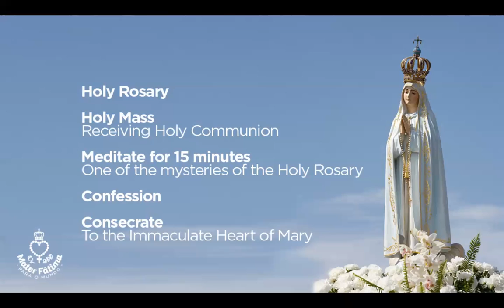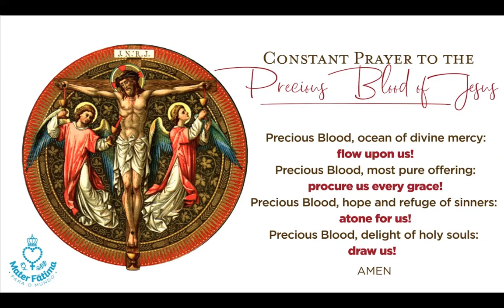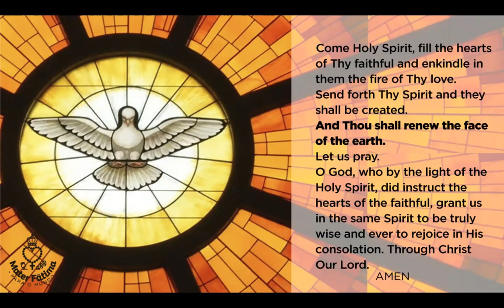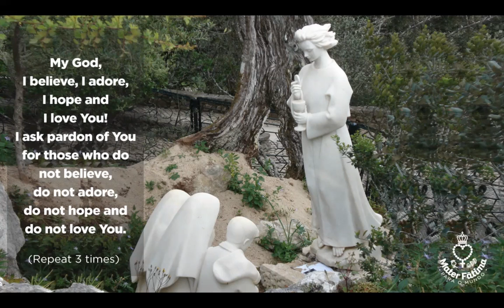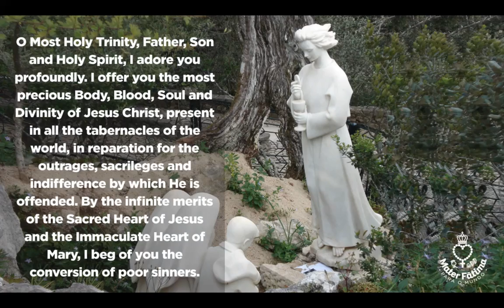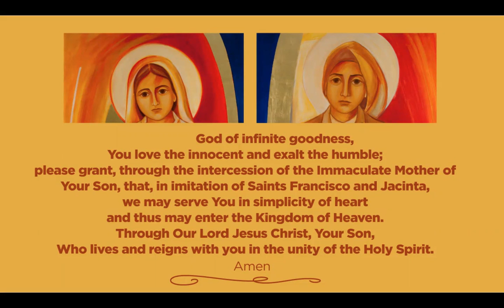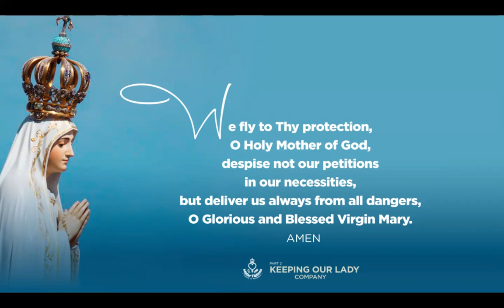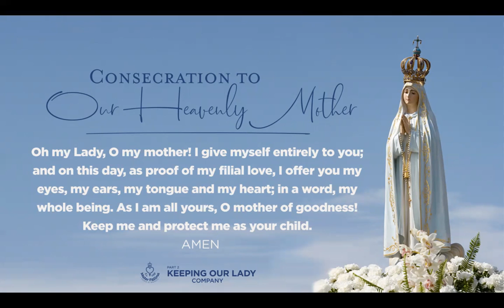International Rosary - Communion of Reparation the First Saturday - May 7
One of the most important aspects of the Fatima message was Our Lady’s request for the First Saturday devotion. In the July 13, 1917, apparition at Fatima, Our Lady said to the children, “You have seen hell where the souls of poor sinners go. To save them, God wishes to establish in the world devotion to my Immaculate Heart…I shall come to ask for the Communion of Reparation on the First Saturdays.” She came expressly with the request for this devotion when she appeared to Sister Lucia on Dec. 10, 1925, in Pontevedra, Spain, where she was preparing for religious life.

We invite you to join us again on June 4, when we will continue with the series of five First
Saturdays. We ask you to consider fulfilling the five consecutive First Saturdays of Reparation,
 without missing any, so you can receive the graces promised by Our Lady’s Immaculate Heart.